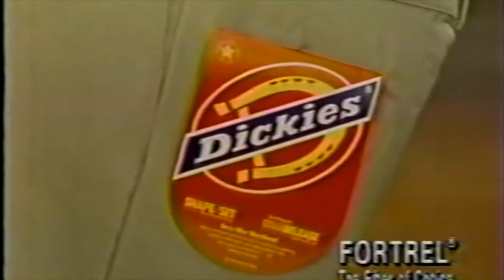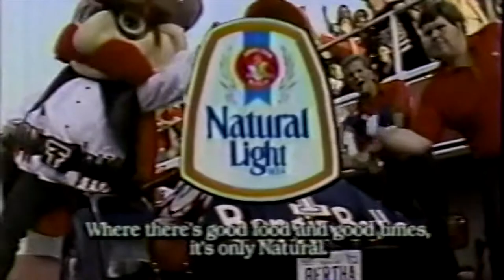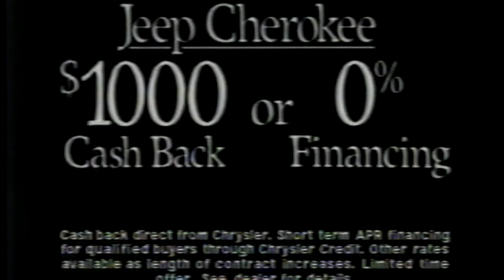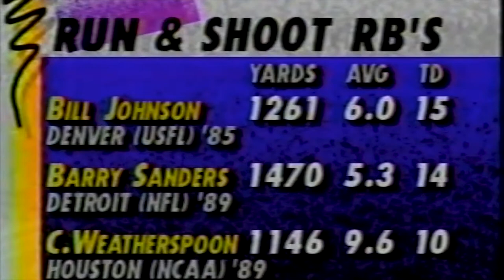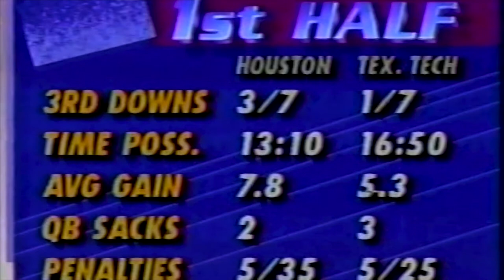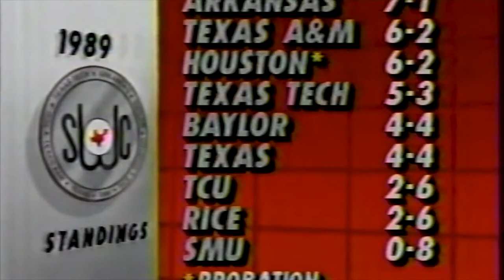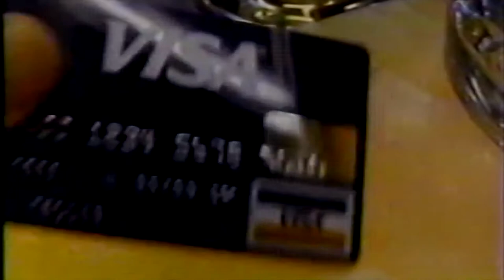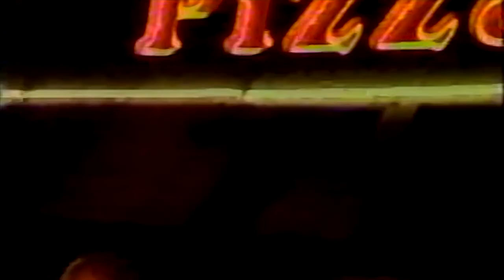Houston vs Texas Tech 1990